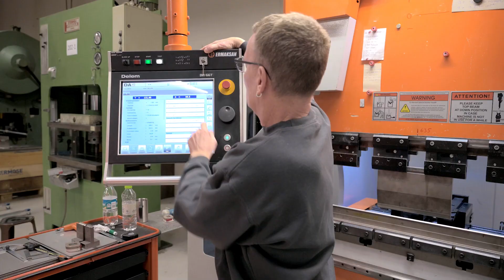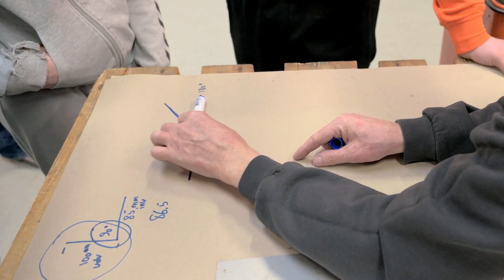"Matematik i praksis" med 6. klasse fra Tingagerskolen | Erhvervsrygsækken 2023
🎥 ”De bruger matematikken på en lidt anderledes måde her hos JEROS, end vi gør i skolen,” fortæller Noah fra 6. klasse på Tingagerskolen og tilføjer: ”Her regner de alt ud i millimeter”.

”Og jeg har lært, at de bruger Y, X og Z-aksen - så den nye matematik, jeg har lært, det er, at der også findes en Z-akse. Det vidste jeg ikke,” supplerer Jeppe, som i øvrigt er super-begejstret for vores seje svejsehjelme … 👨‍🏭💪👩‍🏭

Som afslutning på vores undervisningsforløb i ”𝗺𝗮𝘁𝗲𝗺𝗮𝘁𝗶𝗸 𝗶 𝗽𝗿𝗮𝗸𝘀𝗶𝘀” har vi haft besøg af 6. klasse fra Tingagerskolen og deres matematiklærer, 𝗦𝗮𝗻𝗱𝗶𝗲 𝗗𝗮𝗻𝗶𝗲𝗹 𝗩𝗲𝗶𝗹𝗴𝗮𝗮𝗿𝗱 𝗧𝗵𝗼𝗺𝘀𝗲𝗻.

Samtidigt er vi så heldige, at Socialdemokratiets erhvervsuddannelsesordfører, Thomas skriver Jensen, også er super-nysgerrig på, hvordan den matematik, eleverne lærer i skolen, bliver brugt i praksis:

”Jeg synes, det har været fantastisk at se, hvordan mange af eleverne virkelig er blomstret op ved at få et stykke stål i hånden … Og samtidigt har jeg også fået et indblik i, hvordan man griber praktisk undervisning an ude i virkeligheden.

Jeg har fx oplevet en svend tegne svær matematik for eleverne på en praktisk måde, hvor de bare står koncentrerede og lytter. Efter at have set matematikken får de så lov til selv at bukke det stykke plade, de netop har lavet beregninger på – og det er da mega-fedt! 🤩

Det er dét, vi taler om inde på Christiansborg, når vi taler om praktisk undervisning – og hvordan vi gør noget for de elever, der lærer bedst på andre måder end bare at sidde stille …

Hér hos JEROS har jeg fået et unikt indblik i, hvordan de griber praktisk undervisning an. Og det SKAL være en del af løsningen, hvis vi skal i mål med at få alle igennem dansk og matematik med et vist niveau.

Skal vi mål med det, så skal vi også undervise på andre måder end ”𝗿ø𝘃 𝘁𝗶𝗹 𝘀æ𝗱𝗲-𝘂𝗻𝗱𝗲𝗿𝘃𝗶𝘀𝗻𝗶𝗻𝗴” – og der er 𝗘𝗿𝗵𝘃𝗲𝗿𝘃𝘀𝗿𝘆𝗴𝘀æ𝗸𝗸𝗲𝗻 et fantastisk tiltag, som går i den rigtige retning,” pointerer en engageret erhvervsuddannelsesordfører, som selv er uddannet industritekniker og som netop kæmper for dels at styrke erhvervsskolerne – dels at gøre erhvervsuddannelserne langt mere attraktive.

TAK for besøget til Thomas Skriver Jensen (S) og til 6. klasse fra Tingagerskolen! I var SÅÅ seje og virkelig dygtige til at bruge matetikken i praksis! 💯🤗👏 (Det var Thomas også …)

TAK til 𝗣𝗮𝘄 𝗦𝗰𝗵𝗮𝗰𝗸, 𝗝𝗲𝘀𝗽𝗲𝗿 𝗩𝗶𝗹𝗵𝗲𝗹𝗺𝘀𝗲𝗻, 𝗗𝗮𝗴𝗻𝘆 𝗛𝗮𝗻𝘀𝗲𝗻, 𝗦𝗶𝗺𝗼𝗻 𝗝𝗮𝗿𝗿𝗲𝗻, 𝗥𝗶𝗰𝗸𝗶 𝗥𝗮𝘀𝗺𝘂𝘀𝘀𝗲𝗻 og 𝗝𝗼𝗻𝗮𝘁𝗵𝗮𝗻 𝗠𝗮𝗱𝘀𝗲𝗻 for jeres engagement i undervisningen af eleverne - OG til Faaborg-Midtfyn Kommune for at gøre det muligt ✨